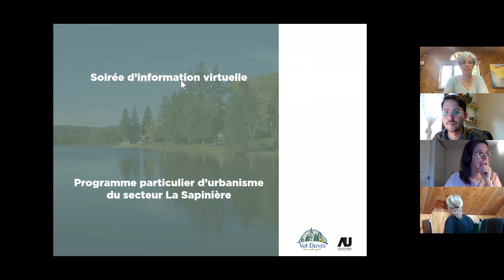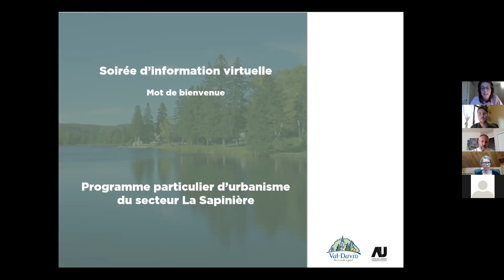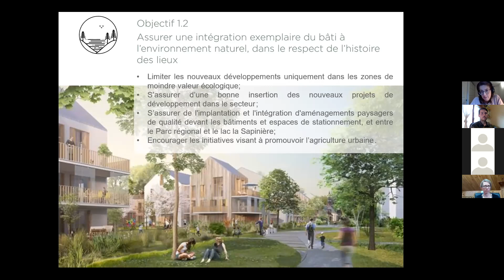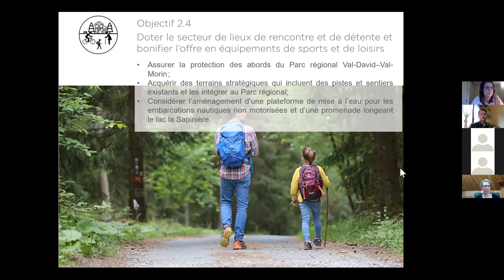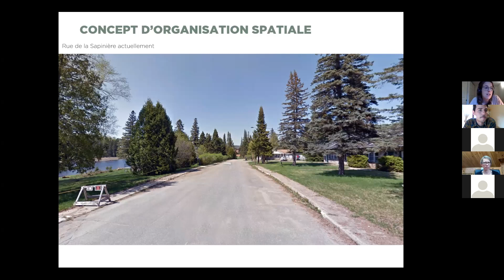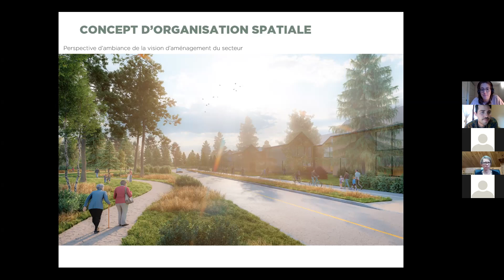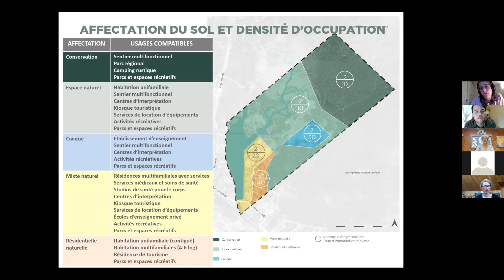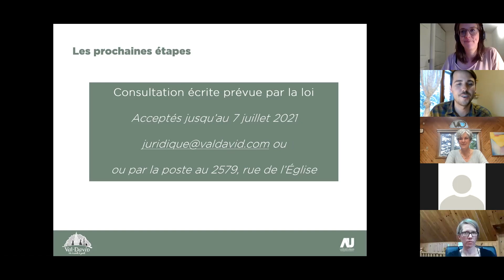Séance d'information du 22 juin sur le PPU - Secteur de la Sapinière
La démarche collaborative pour élaborer le PPU s’est poursuivie le 22 juin dernier alors que plus d’une trentaine de citoyen.es ont assisté, par visioconférence, à la présentation du Plan particulier d’Urbanisme (PPU), par les professionnels de l’Atelier Urbain, suivi d’une période de réponses à plus d’une trentaine de questions préalablement reçues par écrit.